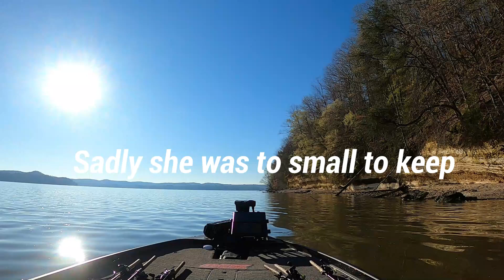Pickwick lake day 1!!! (5 Fish!!)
Rough day out on the water for day one of the tournament but we pulled through and caught 5!